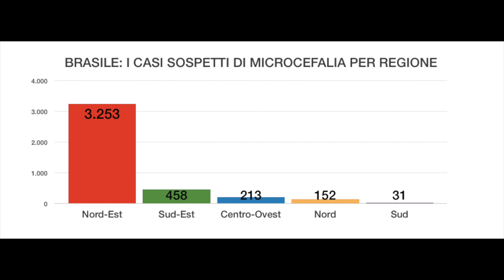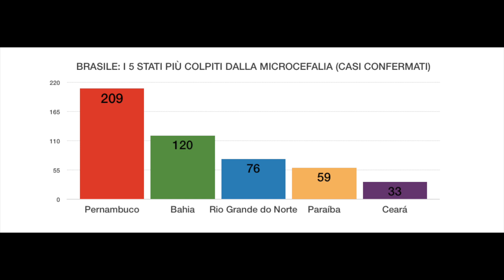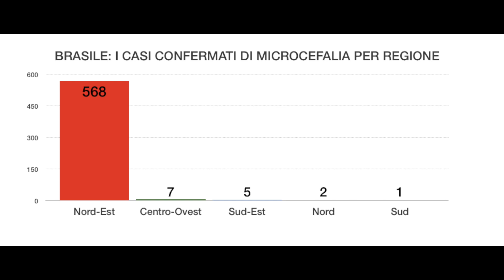Nuovo Progetto Recife